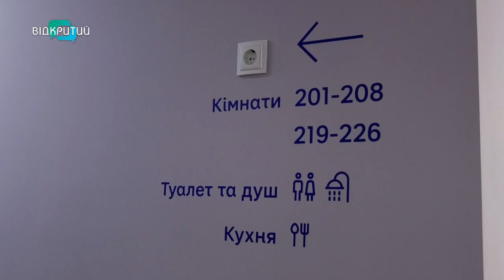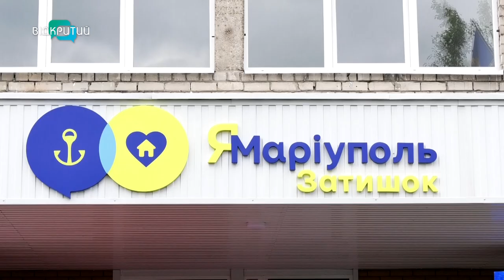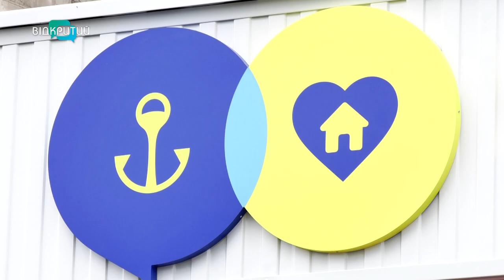У Дніпрі завершили ремонт другого гуртожитка для маріупольців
Майже 200 родин маріупольців отримали тимчасове житло. У Дніпрі завершили капремонт другого гуртожитку для переселенців. Чим оснастили квартири? І що про нову оселю кажуть маріупольці? Дивіться у сюжеті.